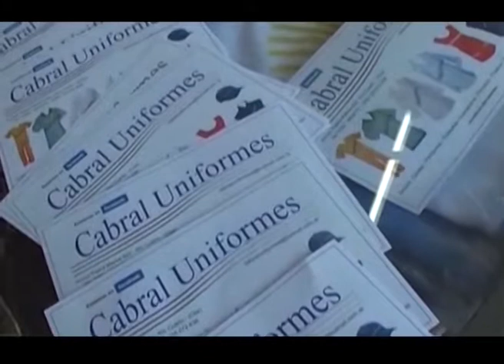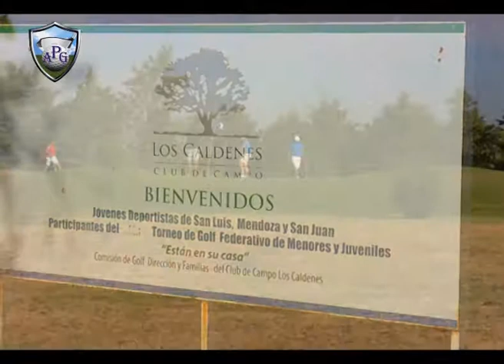A Puro Golf en Los Caldenes de Villa Reynolds Provincia de San Luis